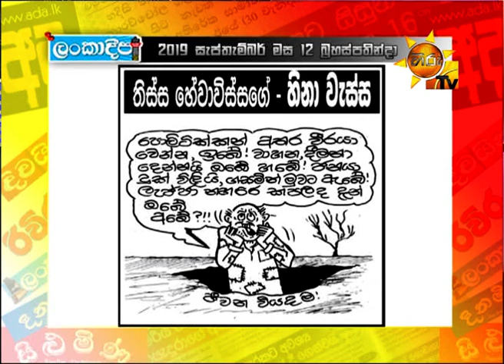හිරු ටීවී පත්තරේ විස්තරේ අද කාටූන් | 2019-09-12